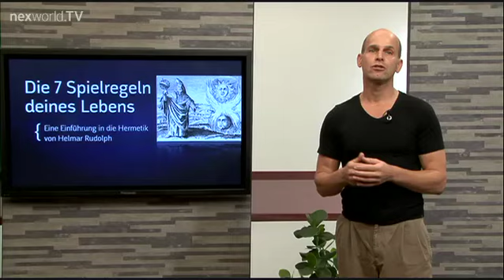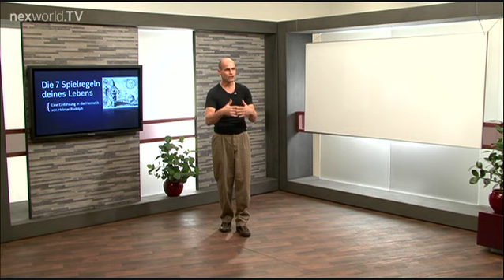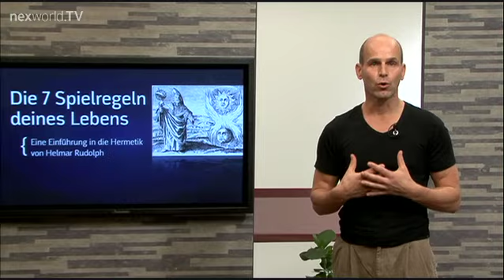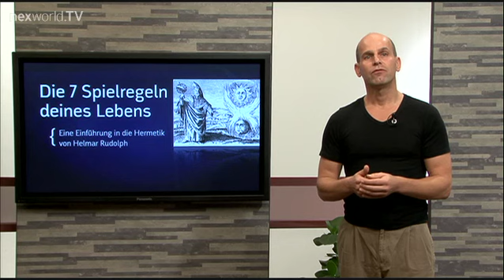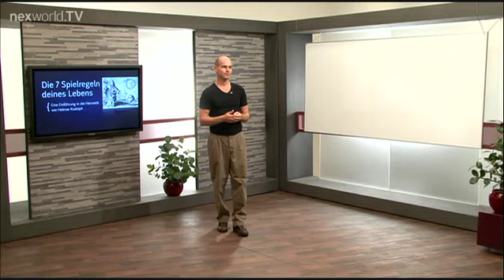Master Key System - Die 7 Spielregeln Deines Lebens - Eine Einführung in die Hermetik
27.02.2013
Es ist ein Thema, welches nicht in der Schule gelehrt wird, obwohl es bei der richtigen Anwendung unser Leben deutlich ins positive verändern kann. Die Rede ist von der Hermetik und deren sieben Spielregeln des Lebens. Helmar Rudolph erklärt in dieser Einführung, woher die Hermetik stammt und welche Bedeutung die hermetischen Lehren für uns haben kann.